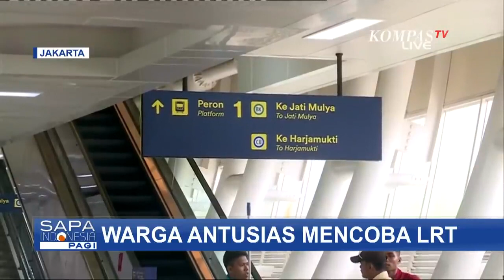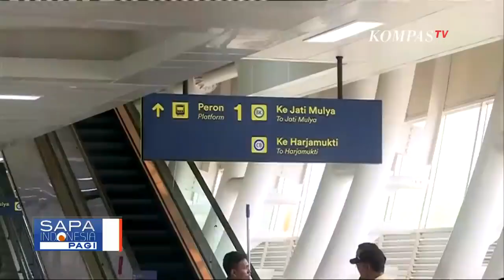Diresmikan Presiden, LRT Langsung Bisa Digunakan Masyarakat